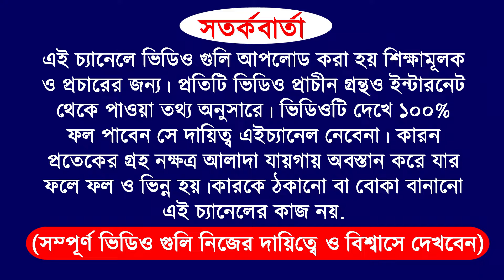04 June 2024 | 5 Name Man zodiac sign become a rich by using share market | how to become a rich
04 June 2024 | 5 Name Man zodiac sign become a rich by using share market | how to become a rich

video purpose
for example
and more...

do not take as it is.

Zerodha Kite
Zerodha
Upstox Pro
Upstox
FYERS ONE
FYERS Securities
Trade Tiger
Sharekhan

Company Name
ICICI Bank
Bajaj Finance
SBI
Bharti Airtel

Zerodha Kite
Zerodha
Upstox Pro
Upstox
FYERS ONE
FYERS Securities
Trade Tiger
Sharekhan

Company Name
ICICI Bank
Bajaj Finance
SBI
Bharti Airtel